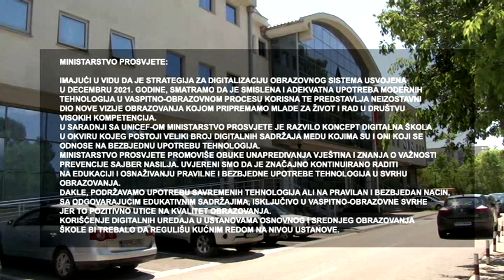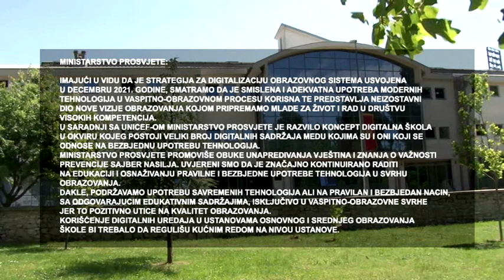BOJE JUTRA - HOĆE LI I DRUGE ŠKOLE SLIJEDITI PRIMJER OŠ "SAVO PEJANOVIĆ" | Vijesti online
Gosti: Kristina Mihailović, udruženje roditelji
Radoje Novović, zavod za školstvo